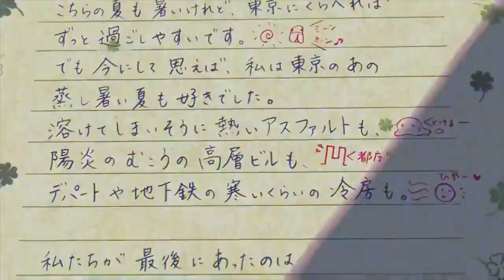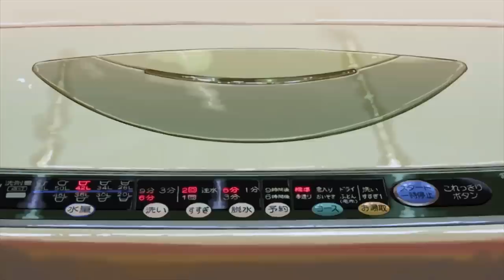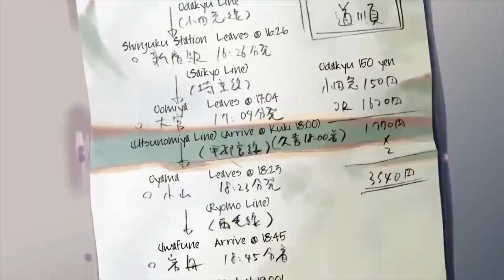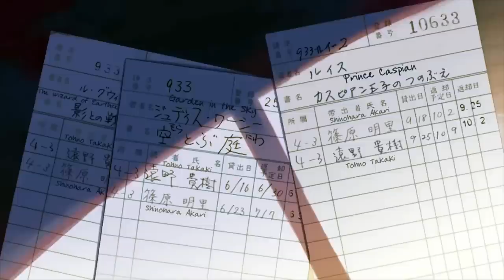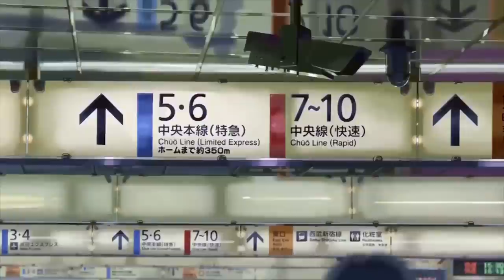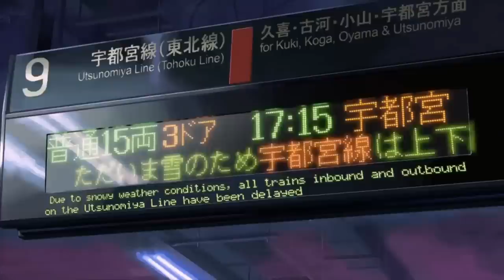bluezr - sliced my finger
Visual:5 Centimeters Per Second.
Audio:bluezr - sliced my finger

★Links★